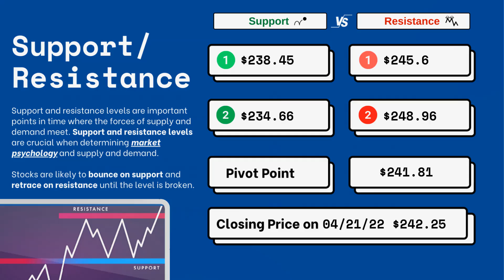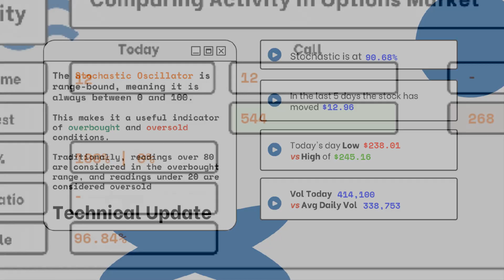$MUSA Pro Stock Analysis (Options Activity and Technical Update) Under 3 minutes for This Week!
We post videos daily for stock market traders, if your day trading, swing trading or a normal investor in the stock or options market these 3 minutes provide critical stock market information to help you understand if the stocks will go up or down! Please use this as a free resource trading tool. Understand how to trade options and learn how to day trade using the Support and Resistance levels, Pivot Levels, Call to Put Ratio, Call and Put Open Interest, Implied Volatility and much more! Start using SweepCast.com when your ready to level up your Options Trading by follow the "SMART MONEY" with this UNUSUAL OPTIONS TRACKER!